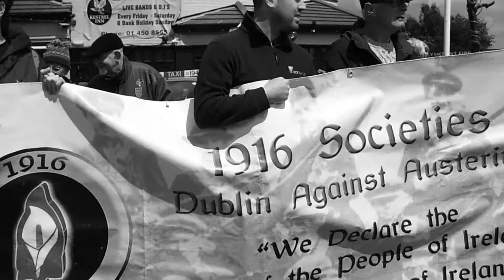Dublin South Says No To Water Charges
Residents all across Dublin South Gathered on the Walkinstown Roundabout to again send a message that they will be boycotting water charges